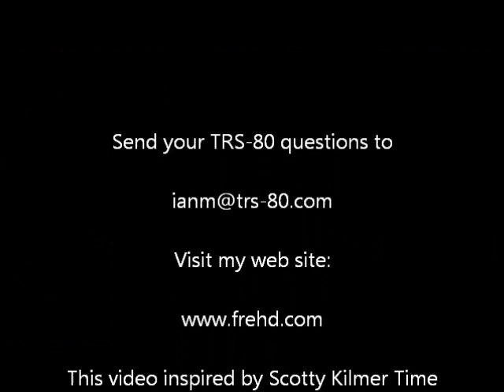This Week in TRS-80: 20th December, 2018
Why do TRS-80 games have no exit function?
Differences between the original M1 RS232 and my new repro RS232
How to connect a FreHD and Orch-90 together